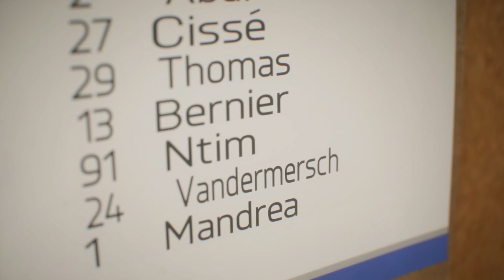FIFA 23 Player Career mode - What If? #11 - Season 2!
FIFA23  In This Fifa 23 Player Career Mode where we follow the alternative reality of Gilles Bernier!

WHAT IF? Gilles Bernier never signed for Grimsby Town? What if? He went elsewhere? What if? he went on a journey of his own ... What IF?

Older Road To Glory Series:
FIFA 23 Grimsby Town - Road to glory - Youth Edition